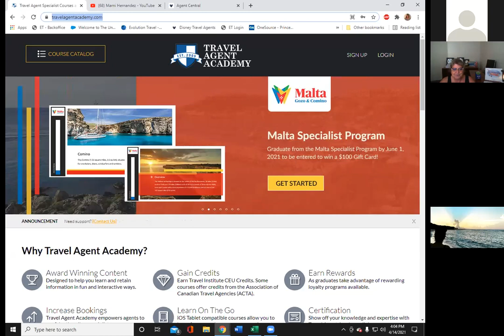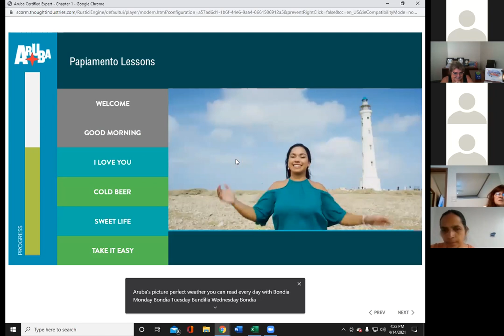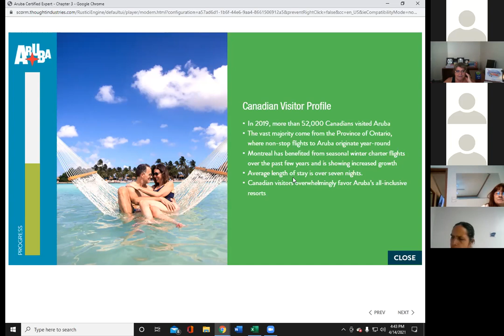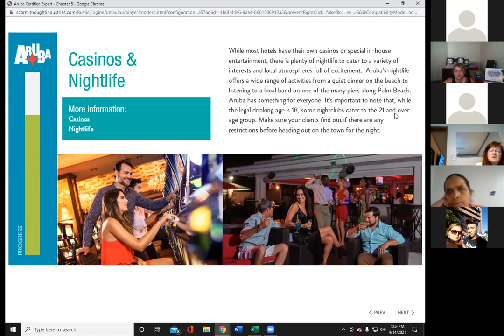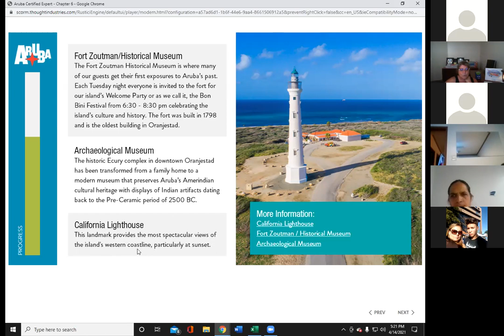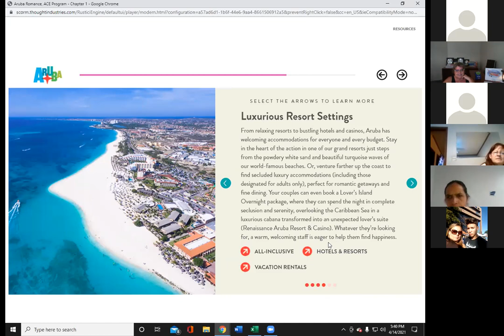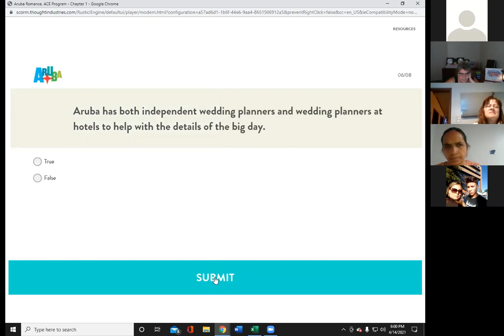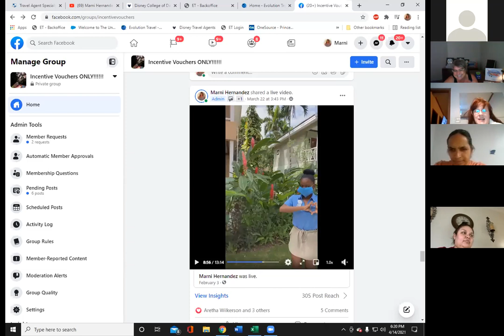ARUBA certificate training